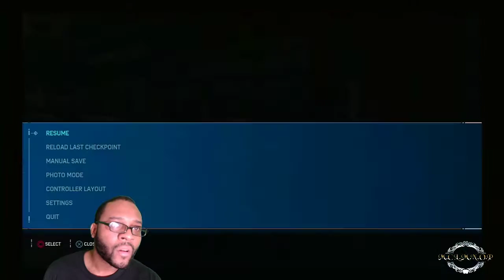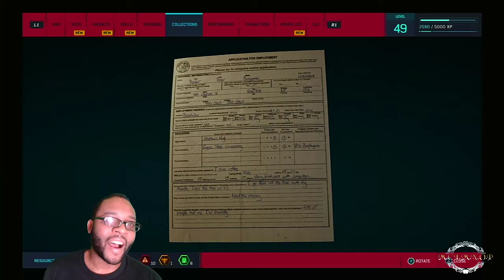Let's Play Marvel's Spider-Man!!! Philip Chang Edition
Who is Philip Chang you ask? Spidey has a few dirty secrets he's hiding from the police about descrambling and sons of Martin Li roam the city... Let fun start with M.C L.M.N.O.P